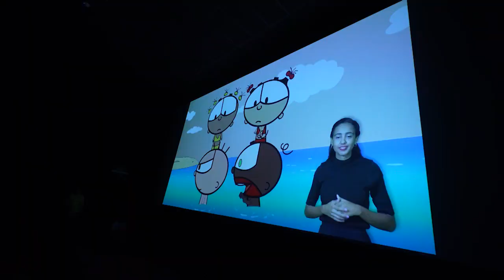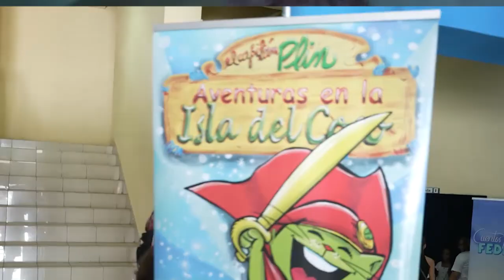Peña de Federico en el Multicine Infanta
Es una Peña de confluencia donde se unen varios proyectos: el programa radial "Cuentos para Federico", el proyecto de serie animada "Cuentos para Federico" producida en Animados ICAIC como proyecto de inclusión de lengua de señas que surgió en febrero de este año 2022, para que personas con discapacidad auditiva también disfruten de la Animación. Esta Peña de Federico será el espacio donde la música, las artes escénicas, las canciones, los audiovisuales y muchas sorpresas harán la magia para que toda la familia y pequeños de casa disfruten a lo grande.

Federico es un producto multimedial que ha acaparado la atención de no pocos seguidores, porque, además de ser carismático, divertido y ocurrente hace chistes y bromea con su amigo Pipo Pipo (Maikel Chávez) sobre diferentes cosas que le van sucediendo. “Cuentos para Federico” viene desde la literatura donde aparece en libros como “Un mar para Tatillo” (2008) premio Dora Alonso y “La ínsula prometida” premio José Jacinto Milanés en el 2018. Además, ha estado presente en varias funciones de teatro y hasta en la radio de lunes a viernes a las 5:00 pm por la emisora Radio Progreso, en la que un sinfín de radioyentes nacionales e internacionales son fieles a cada cuento. También forma parte de la serie audiovisual animada “Cuentos para Federico” dirigida por la realizadora Isis Chaviano, producida por Animados ICAIC.

“Federico se fue del escenario radial para el que fue diseñado y se hizo mucho más grande”

Una vez al mes, en el Multicine Infanta a la 1:00 p.m.